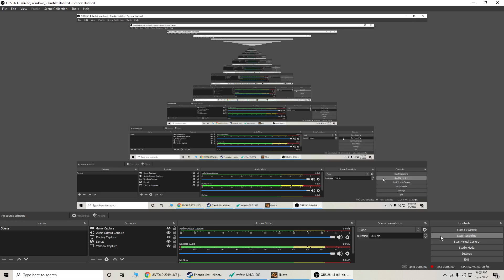4Nova - 4Story - Pauldron Tournament - Teche VS Kyo 2/3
Join on the best server !